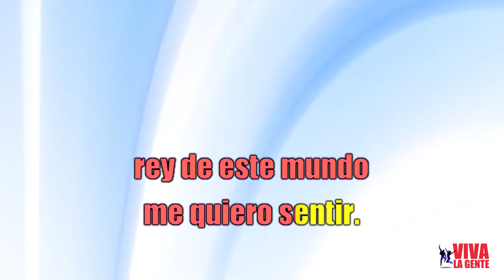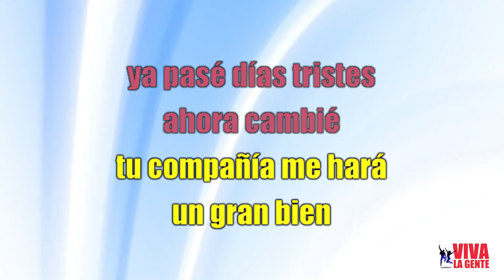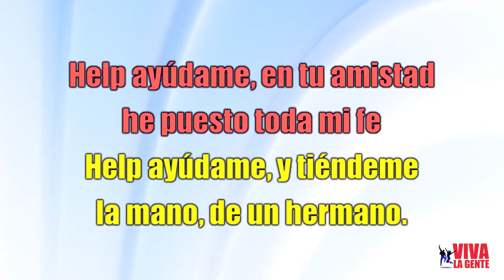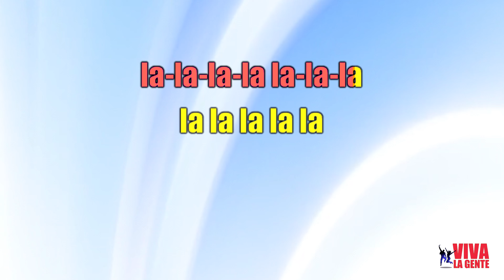VLG karaoke (TONY RONALD - HELP - AYÚDAME) Mejor versión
La realización de versiones karaoke de tus canciones preferidas, versiones SIN CORO o SIN SONIDOS ADICIONALES y mucho más, solo son atendidos al WhatsApp N° .